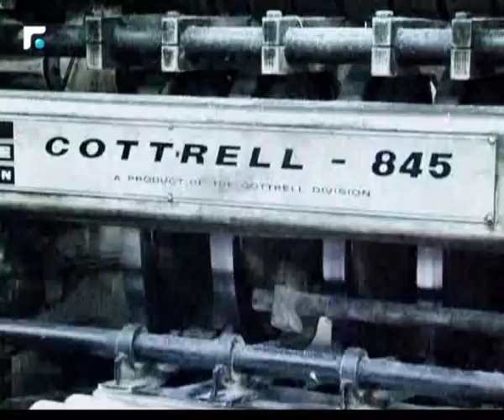انطوان حبشي: القوات لم تكن هي من يعرقل تشكيل الحكومة في أي لحظة